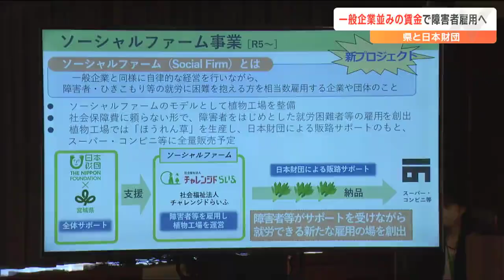「一般企業並みの賃金で障害者を雇用する事業へ助成」県と日本財団が就労支援で連携 宮城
全国初の障害者就労モデルです。障害を持つ人の経済的自立を支援しようと宮城県と日本財団は一般企業並みの賃金で障害者を雇用する事業への助成を行うと発表しました。これは、障害者の経済的自立を支援しようと、県と日本財団が2020年に締結した連携プロジェクトの一環です。障害者の就労には、福祉施設で訓練を受けながら就労する「福祉的就労」と企業などへの「一般就労」がありますが、福祉的就労で得られる手間賃は低く月1万8000円ほどに留まっています。そのため、障害者が一般就労できる企業や工場の設立を支援します。今年度はモデル事業として、県内の社会福祉法人が障害者就労支援事業所を廃止し、障害者20人を新たに立ち上げる美里町の植物工場で雇います。工場ではホウレンソウの栽培を行い、建物の整備費用を日本財団が、運営費を県が支援します。日本財団　尾形武寿理事長：
「老若男女、障害者も健常者もともに働ける生活できる町づくり社会づくり、最低でも全国に（ソーシャルファームを）10か所は作りたいと思っている」このモデル事業では、障害者の賃金は最大およそ140万円増えるということです。日本財団は今後、この事業を全国に広げたい考えです。